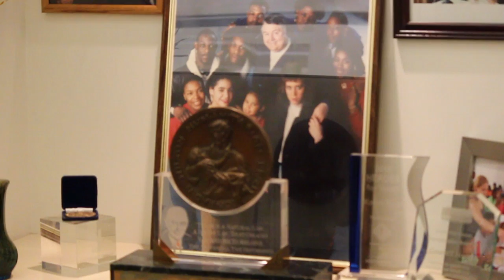Kevin Ryan Preview/B-Roll Examples